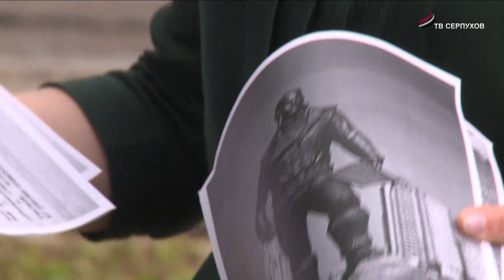Глава Серпухова Юлия Купецкая провела рабочий объезд